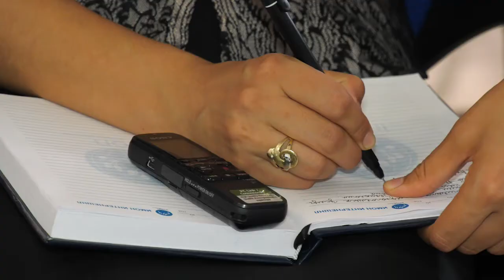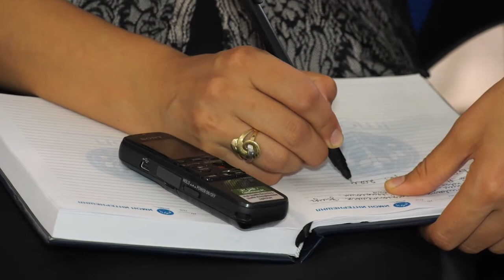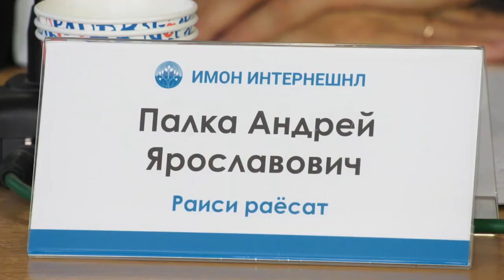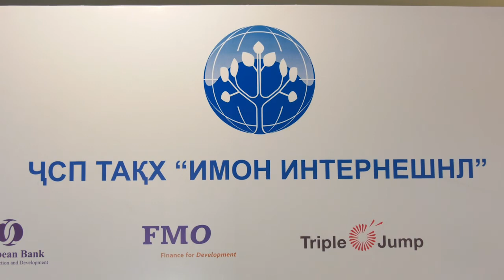ИМОН ИНТЕРНЕЙШНЛ: ҲАЙЪАТИ САҲМДОРОНИ ТАШКИЛОТ ТАҒИР ЁФТ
ТАҚХ  Имон Интернейшнл аз фаъолияти шашмоҳаи худ ба рӯзноманигорон ҳисобот дод. Дар нишасти хабари раиси шӯрои нозирони ташкилот тариқи онлайн аз дастовард ва камбудиҳои бонк сухан карда, ба саволҳои рӯзноманигорон посух дод. Мавзӯъи асосии нишасти матбуоти, ин тағирёбии ҳайати саҳмдорони бонк буда, оиди ин масъала аллакай созишнома расман ба имзо расидааст. Муфассал, дар гузориши навбатии барнома.